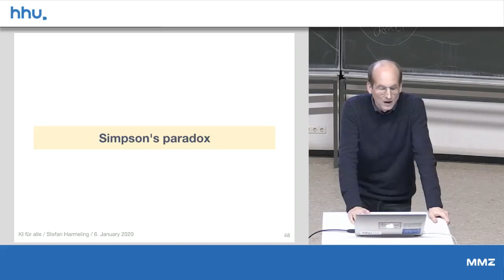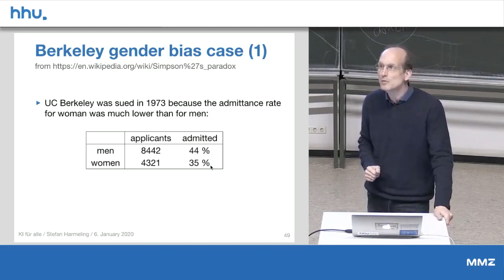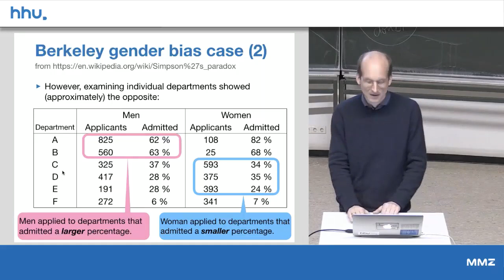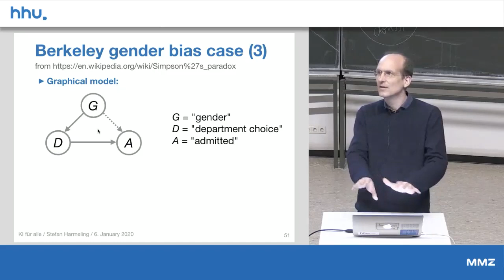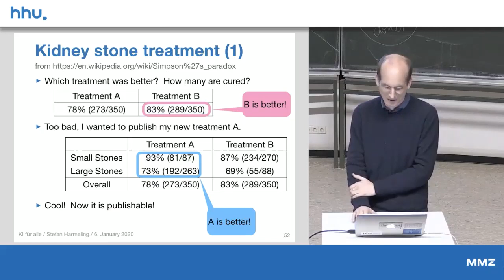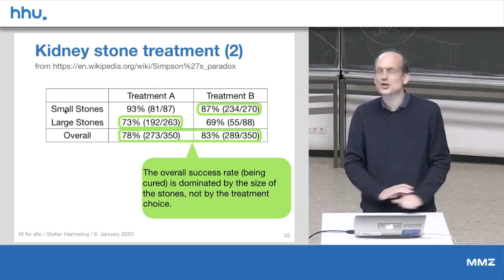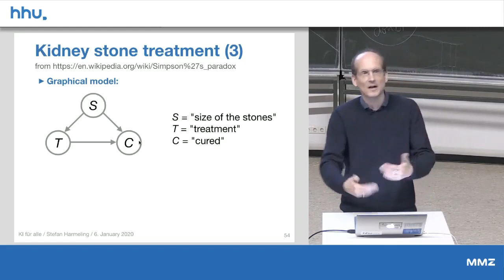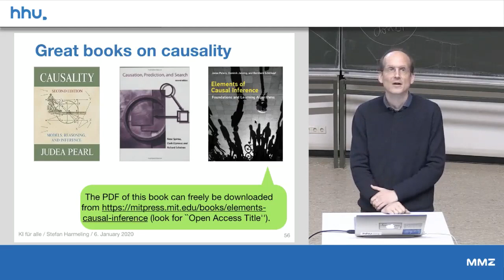08 7 Simpsons Paradox